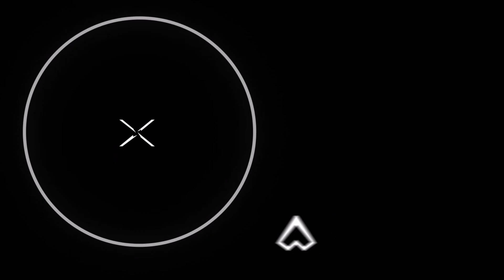The Spy Who Shot Me Gameplay (Nintendo Switch)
The Spy Who Shot Me is a first-person shooter that is inspired by the likes of 90's shooters and 60's spy films and has no intention of taking itself seriously. Think 60's era James Bond films with Sean Connery, with the humor of Austin Powers mixed with the gameplay of GoldenEye 007 but it was developed sometime between the likes of DOOM and Rare's masterpiece. That is pretty much how I would describe The Spy Who Shot Me and to be honest, I am all for it.